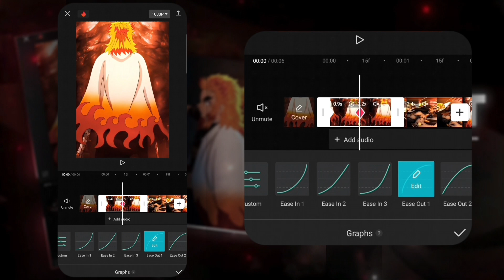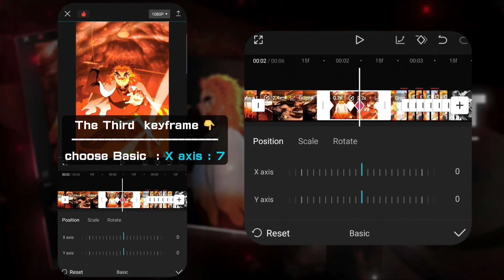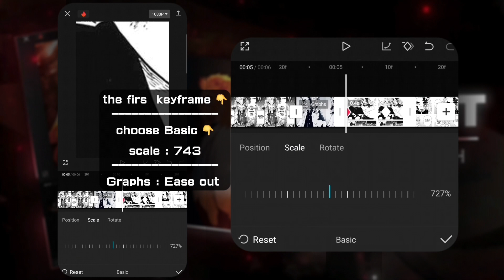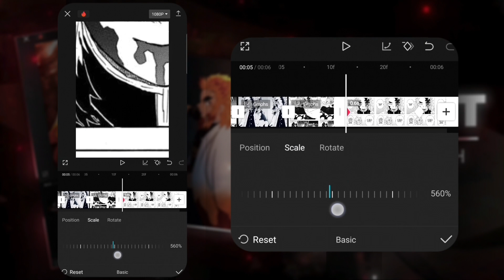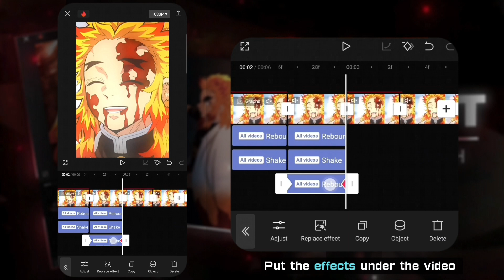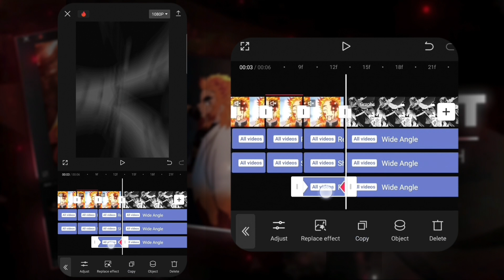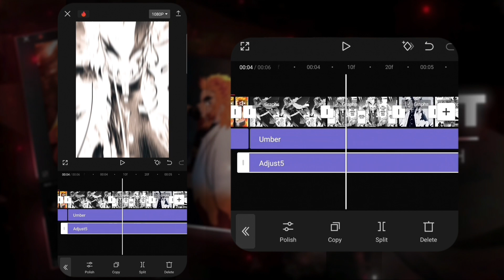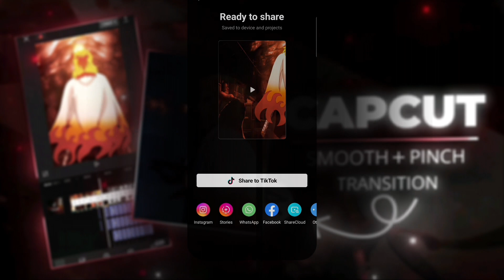Pinch EFfect + Smooth Transition | CapcutTutorial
Pinch Effect + Smooth Transition | Capcut Tutorial

Pinch Effect
pinch effect capcut tutorial
how to make pinch effect on capcut
pinch effect + smooth transition
Pinch effect + smooth transition on capcut
How to make smooth transition on capcut
Pinch effect on capcut
Capcut pinch effect
Pinch effect Transition on capcut
Capcut smooth transition
capcut tutorial
Capcut tutor
Capcut edit software
pinch transition capcut
capcut tutorial smooth transition
smooth pinch bulge transition capcut
capcut edition tutorial
capcut transition ideas
smooth capcut transition
how to make a smooth transition in capcut
advanced transition tutorial capcut
advanced capcut transitions tutorial
smooth transition ideas capcut
Smooth zoom in/out Tutorial
Smooth zoom in/out Capcut tutorial
Capcut edit tutorial
Capcut Tutorial
Zoom in/out Tutorial
How to make smooth zoom in/out on capcut
smooth zoom
zoom transition
smooth zoom transition premiere pro
smooth zoom in transition
smooth zoom transition
smooth transitions
smooth zoom in after effects
premiere pro smooth transition
smooth zoom in out transition
Capcut Zoom Tutorial
AVERNMSAav
Time Stamps💕
0:00 Intro
0:10 Want This
0:34 smooth
06:20 shake
07:18 Pinch
10:26 Adjust
Anime: demon slayer
Sofware : CapCut 9.2.0
Device: Samsung A53 5g

Capcut x and y shake tutorial

Blur + Bounce Shake | Capcut Tutorial

Neon Ghost Like @Molob | CapCut AMV Tutorial

Smooth Transition + aggressive shake

Flame Eye Like Molob / After Effects

Capcut Stripe Effect | Like After Effects

Pinch EFfect Transition || CapCut Tutorial

Pinch EFfect + Smooth Transition |Like Ae

▪️I have no rights on the BackgrounMusic
▪️I have no rights on the Anime lmages!